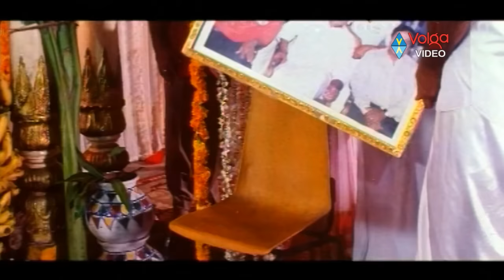Simha Baludu Full Length Telugu Movie || Arjun, Simran, Gajala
Simha Baludu Full Movie

Cast: Arjun, Simran, Gajala, Vijay Kumar,
Director: Arjun
Producer: Vasireddy Padmakara Rao
Writer: Chinni Krishna

Story line:
There are two neighboring villages in Rayalaseema. Goons head one village and Raghupati Naidu (Vijaykumar) is heading another village. As Raghupati Naidu is peace loving, his village is dogged by the misdeeds of goons from the neighboring village. In order to save the future of his village, Raghupati Naidu asks one male kid from each family to be given for the purpose of saving the village. Raghupati Naidu selected his fourth son Jai Singh (Arjun Sarja) as his family's contribution towards the security of the village. All these kids will be trained and prepared to protect the village.

Simha Baludu Songs
1. Kurraa Vayasulo - Arjun Simran
2. Challanga - Arjun Simran
3. Nee Kannula - Arjun Gajala
4. Disku Papa - Arjun Mumtaz